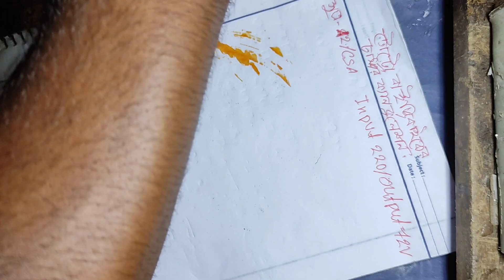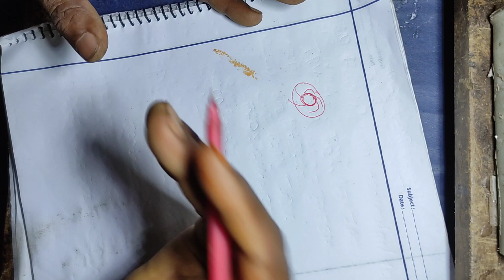How to calculation toroidal transformer Winding ||ট্রয়োডল ট্রান্সফরমার বাধানোর হিসাব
ট্রয়োডল ট্রান্সফরমার বাধানোর হিসাব.How to calculation toroidal transformer Winding ||ট্রয়োডল ট্রান্সফরমার বাধানোর হিসাব ||calculation.ট্রান্সফরমার তৈরি,ট্রান্সফর্মার হিসাব,ট্রান্সফরমার হিসাব ছাড়া তৈরি করা,ট্রান্সফরমার তৈরি করুন সহজ হিসাব,ট্রান্সফরমার কি,নিজ হাতে ট্রান্সফরমার তৈরি করুন খুব সহজে,ট্রান্সফরমার কিভাবে কাজ,ট্রান্সফরমার হিসাব,ট্রান্সফরমার হিসাব বাংলা,ট্রান্সফরমার তৈরির হিসাব,ট্রান্সফরমার তৈরি করুন খুব সহজে,ট্রান্সফরমার বানানোর নিয়ম,অল্প হিসাব করে ট্রান্সফরমার তৈরি,গোল ট্রান্সফরমার কোর তৈরি,গোল ট্রান্সফরমার তৈরি,ট্রান্সফরমার তৈরী,ট্রান্সফর্মার বাধার নিয়ম,ট্রান্সফরমার তৈরি করা.

how to calculate smps transformer
transformer winding
how to make a transformer
how to design high frequency smps transformer
transformer winding calculation
toroidal transformer
how to calculate turns per volt of circle type transformer winding
how to calculate turn per volt of transformer
calculate transformer
how to calculate ferrite core transformer
transformer (invention)
how to calculation toroidal transformer winding
how to calculate toroidal transformer
how to calculate windings in a transformer
calculate transformer winding resistance
calculation of transformer winding turns
how to calculate transformer secondary current
how to wind a toroidal transformer
how to calculate transformer turn ratio
winding toroidal transformer
winding a toroidal transformer
How to calculate toroidal transformer turn
ferrite core transformer winding calculation
toroidal transformer winding machine
toroidal core transformer
toroidal transformer core making
toroidal transformer vs standard transformer
toroidal inverter
toroidal transformer price
toroidal transformer repair
toroidal transformer inverter
how to calculate toroidal transformer turns
how to calculate transformer core size
transformer bobbin kaise banaye
#15 no core transformer
transformer core price
transformer bobbin size chart
#4 no core transformer
8b core size
#7 no transformer core size
#3 no core transformer
toroidal transformer core size calculation
transformer winding calculation formula
transformer winding calculation malayalam
transformer core weight calculation
#3 phase transformer design calculation
power transformer design calculation
transformer calculation
toroidal transformer calculation
toroidal core transformer
toroidal transformer repair
toroidal transformer price
toroidal inverter
toroidal transformer inverter
toroidal transformer calculation
toroidal transformer calculation software
toroidal transformer winding calculation
toroidal transformer design
toroidal transformer winding calculation Bangla
Jewel electronics And sound
toroidal transformer formula
#60 volt toroidal transformer calculation
toroidal transformer manufacturing
toroidal transformer winding machine price
toroidal transformer core price
toroidal transformer winding data
toroidal transformer amplifier
toroidal transformer stabilizer
toroidal transformer malayalam
toroidal transformer repair
toroidal transformer price
ট্রান্সফরমার তৈরি
ট্রান্সফর্মার হিসাব
ট্রান্সফরমার হিসাব ছাড়া তৈরি করা
ট্রান্সফরমার তৈরি করুন সহজ হিসাব
ট্রান্সফরমার কি
নিজ হাতে ট্রান্সফরমার তৈরি করুন খুব সহজে
ট্রান্সফরমার কিভাবে কাজ
ট্রান্সফরমার হিসাব
ট্রান্সফরমার হিসাব বাংলা
ট্রান্সফরমার তৈরির হিসাব
ট্রান্সফরমার তৈরি করুন খুব সহজে
ট্রান্সফরমার বানানোর নিয়ম
অল্প হিসাব করে ট্রান্সফরমার তৈরি
গোল ট্রান্সফরমার কোর তৈরি
গোল ট্রান্সফরমার তৈরি
ট্রান্সফরমার তৈরী
# বাধার নিয়ম
ট্রান্সফরমার তৈরি করা